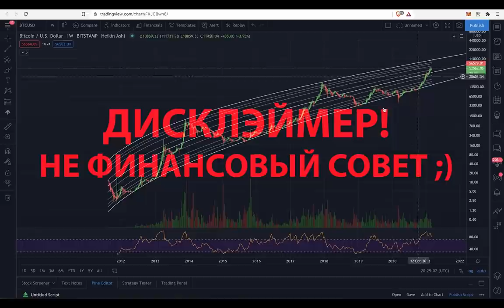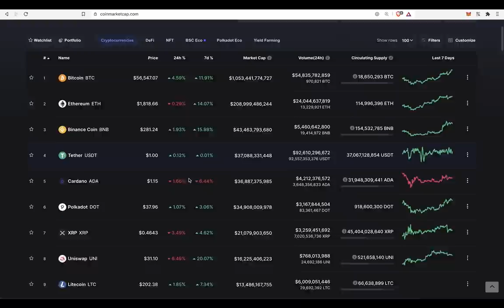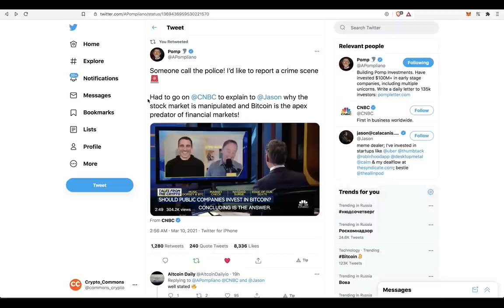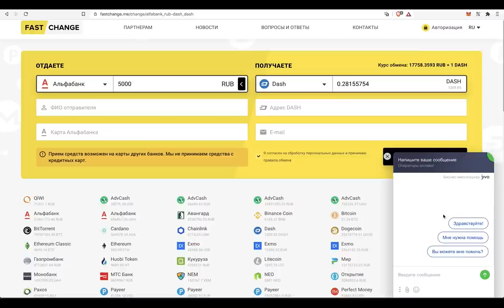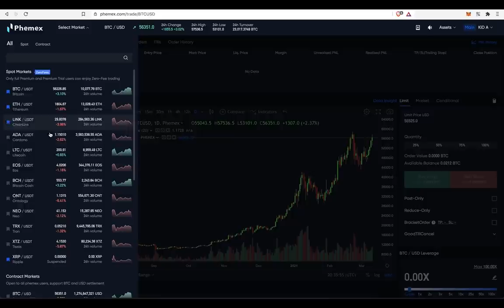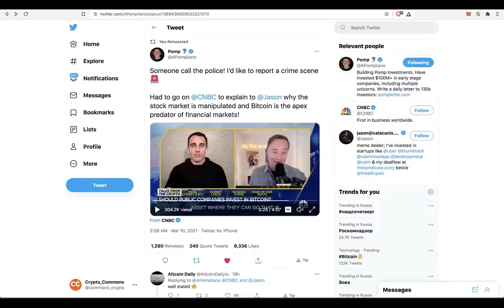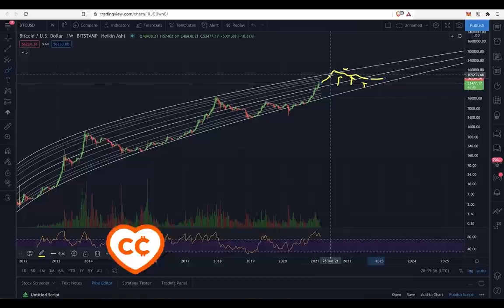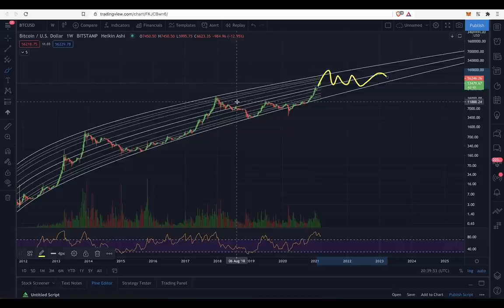БИТКОИН: СВЕРХ-ХИЩНИК ФИНАНСОВОГО РЫНКА! [ЭНТОНИ ПОМПИЛИАНО]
🎵 Музыка в конце: iThinkSo - such a creepy shit

BTC: 1JcJgpSHbrRwgnvLeteXNfNXxLgpDuxyMP
ETH: 0xC8b0CF755bec8155D371676D77A579D7E15fd7eD
DASH: XuhZGGGezSEqnDq5ETBkiMc4ARfS6UxQAi
LTC: LfGpGJjkcrgZV12VNnQdEx79uHgeHSS8oG